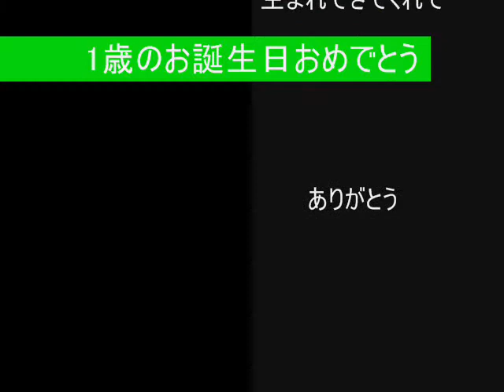Happy birthday to Libera